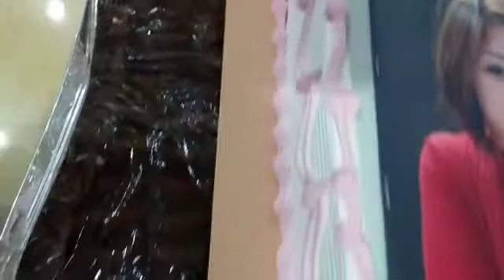BirthdayMyFriend//teresita ofw vlog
his Birthday jan.31 2022